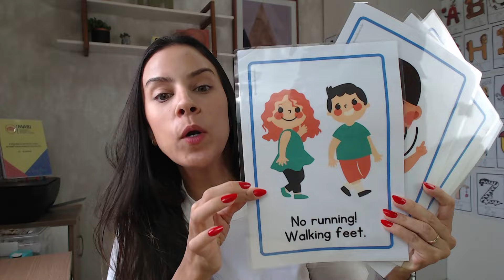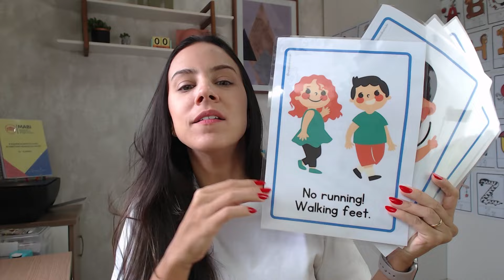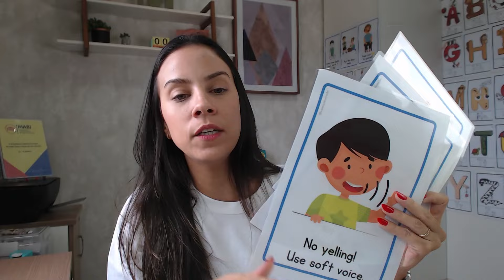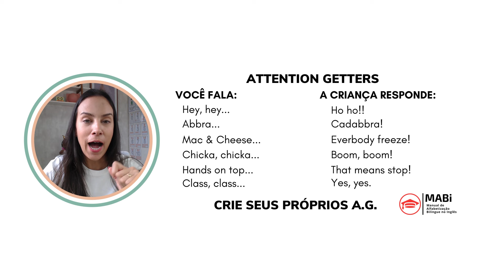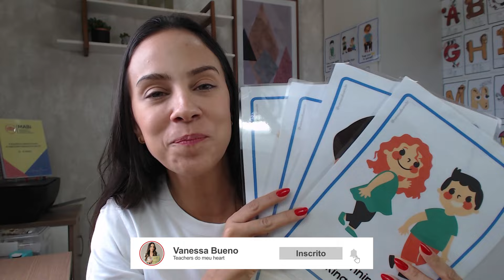Como controlar a bagunça - Aula de Inglês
Uma sala de aula bagunçada pode gerar uma série de emoções negativas em nós, como  frustração com a falta de respeito, dificuldade em manter a atenção dos alunos, exaustão e o pior a vontade de desistir de dar aulas de inglês.

Assista esse vídeo e descubra 4 SOLUÇÕES pra você controlar a bagunça na suas aulas de inglês.